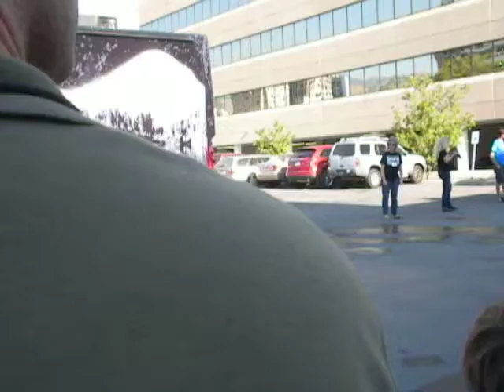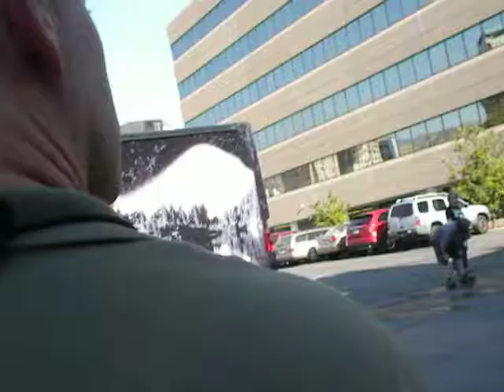Tillman on his skateboard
Tillman rides his skateboard at BlogPaws 2012